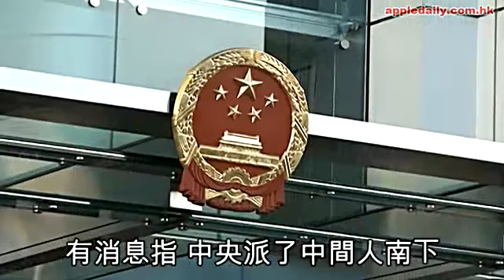CY飯局為做樣 政改諮詢你就想